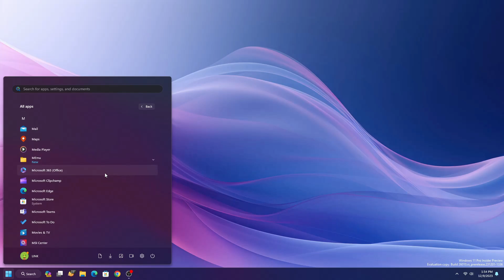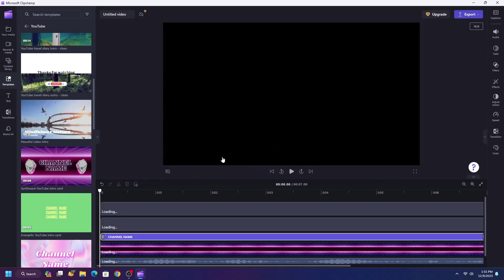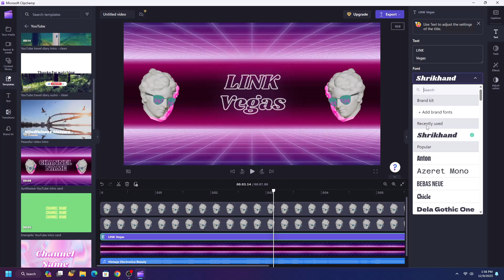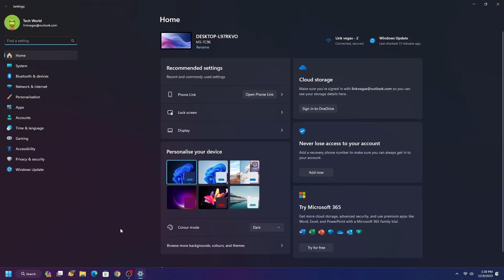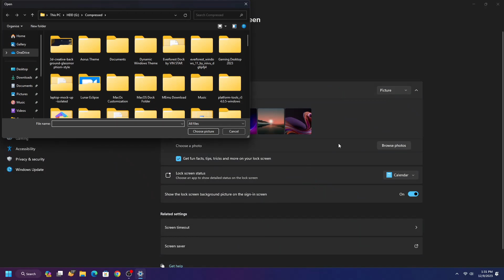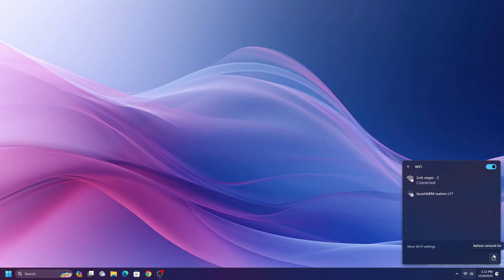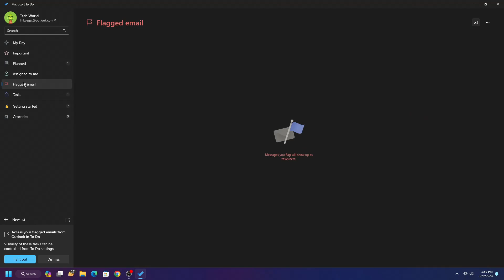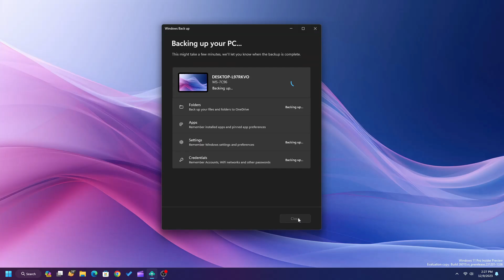Windows 11 | Biggest Changes and New Features build 26010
Wondering what's new in Windows 11 and whether it's worth upgrading? We've been using it for months and have everything you need to know
Now, let's get started with our look at the biggest new changes and features.
Windows 11 Has a New Look. ...
Windows 11 Widgets. ...
Windows 11 Snap Layouts. ...
Updated Default Apps in Windows 11. ...
A Redesigned Settings App. ...
Multiple Desktops in Windows 11. ...
Teams Is Integral in Windows 11. ...
Windows 11 Tablet Mode and Docking.

| Desktop Customization .
| Windows Themes
| Desktop Themes
| Amazing Live Wallpaper
| Windows Tricks

Morning Station by Tokyo Music Walker

Topic